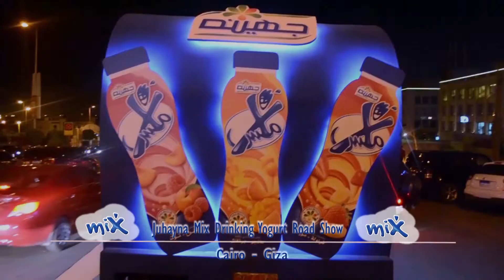Juhayna activation and road show.